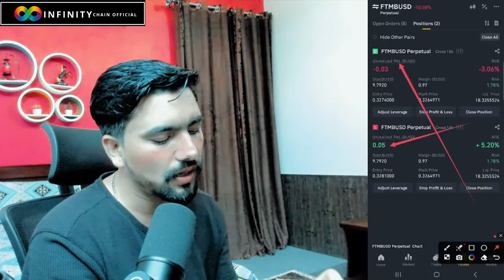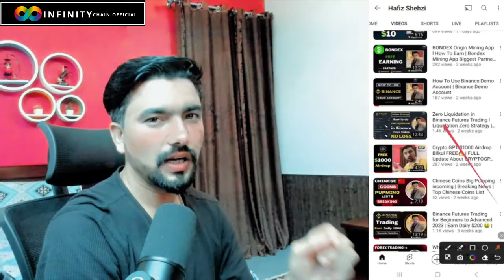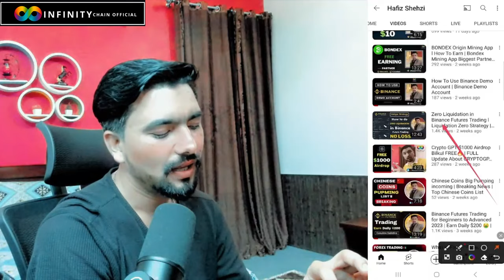Future Trade Secret Strategy | Same Coin Same Time Long & Short Profit | Hedge Mode | Never Loss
In this video I have shared with you a secret of future trading in which you can make double profit within the same coin same time Long and Short.

▐► REFFRAL ID =  28298093

Queries Solved ✅

How do you trade Binance Futures successfully?
Hedge Mode Strategy?
Is Binance good for futures trading?
How long And Short can I hold Futures on Binance?
Binance Futures Trading Rules?
Futures Trading Secret Strategy?
Liquidation High Strategy?

Topics Covered ✅

future Trade Secret Strategy
future trading on binance
future trading on binance tutorial hindi
how to do binance futures trading
binance futures trading for beginners
binance futures trading strategies
binance futures
binance futures trading in hindi
futures trading for beginners
binance futures trading strategy
futures trading binance
how to trade futures on binance
future trading for beginners
future trading winning strategy
future trading on binance complete tutorial
future trading full tutorial video explained
binance future trading tutorial
Same Coin Same Time Long & Short Profit
Hedge Mode